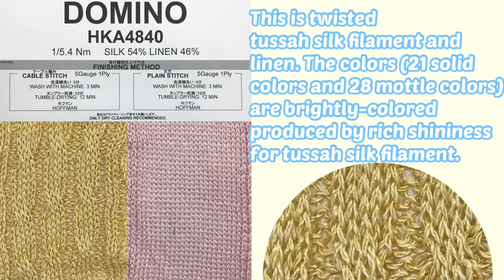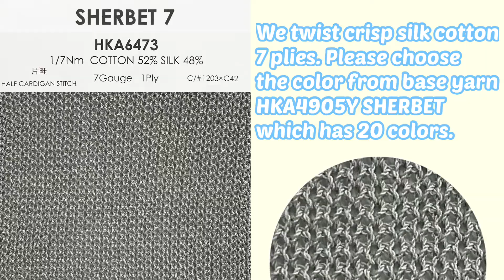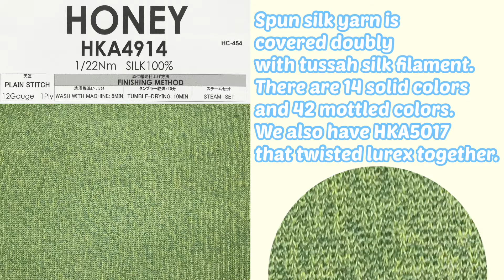HASEGAWA PITTI 2022-2023 SS COLLECTION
We would love to introduce our “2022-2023 Spring and Summer Collection”🌷🌞

Unfortunately, we couldn’t participate Pitti Filati last month because of COVID19 and lost the opportunity to introduce our items directly.
Therefore, we tried to upload You Tube to introduce in this time again.🌏

We will introduce "Hasegawa Pitti Collection" here!
There are linen, cotton, silk, silk mix, and so on.🧵🧶
We are always at your service.

*These items are for whole sale only not for retail sale.

HASEGAWA CORPORATION

1012 OHAGI KOHIBINO AZAI ICHINOMIYA CITY
AICHI, JAPAN 491-0104